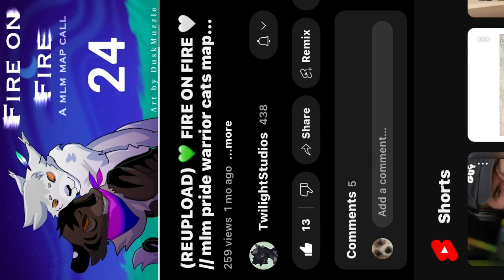not me picking up another part!! godh darn it ( tryin to fully tween bit of this, hate myself)